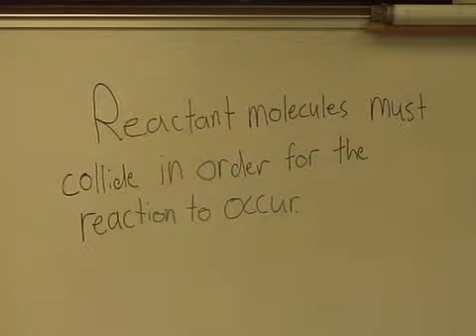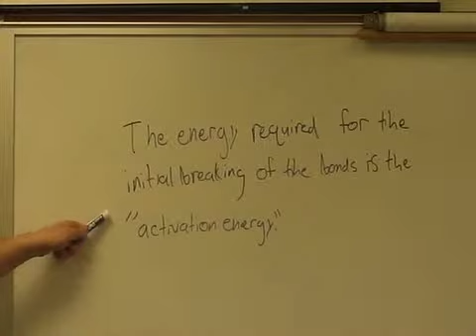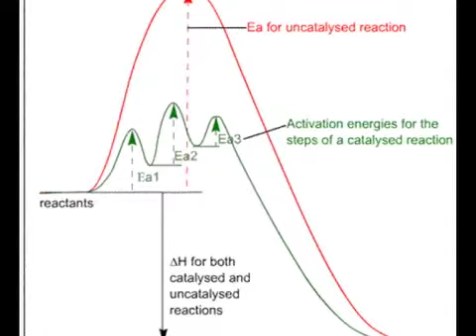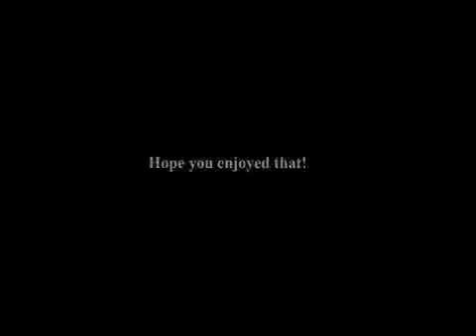Sports Center: Chemistry Edition! part 2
collision theory and its effect on rate of reaction